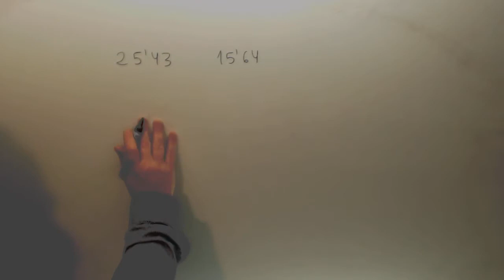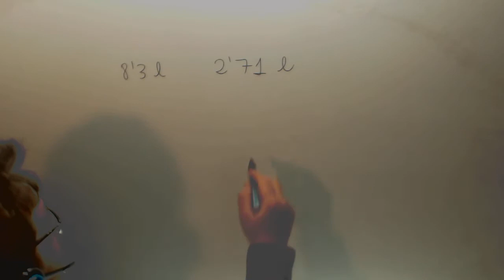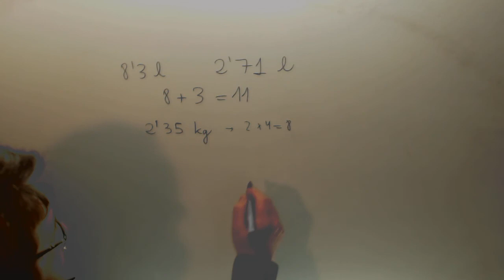Suma de decimales por redondeo Matematicas 6º Primaria Academia Usero Estepona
Suma de decimales por redondeo Matematicas 6º Primaria Suscríbete a nuestro canal en Youtube para ayudarnos a seguir creciendo Academia Usero en Estepona, el centro de formación con más vídeos en Internet del Mundo presenta